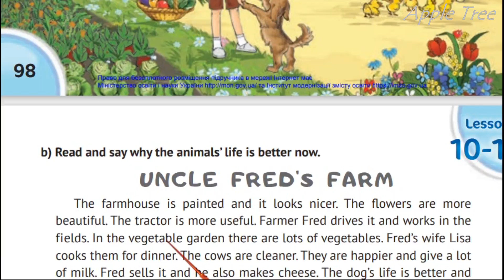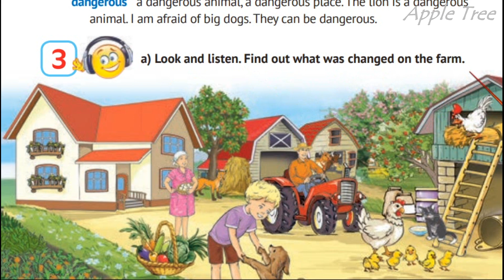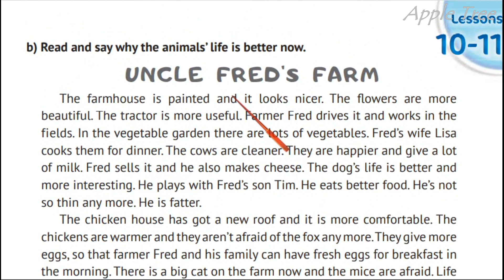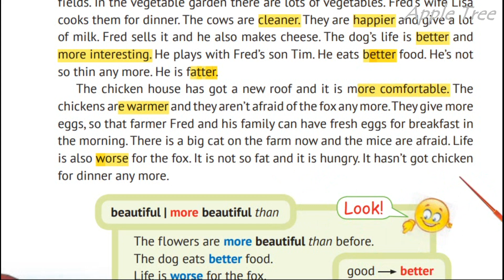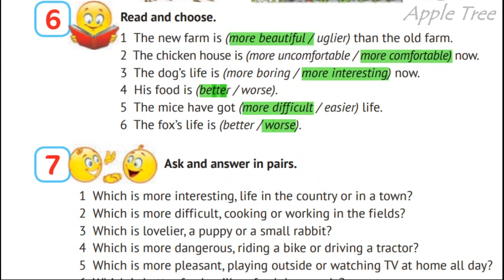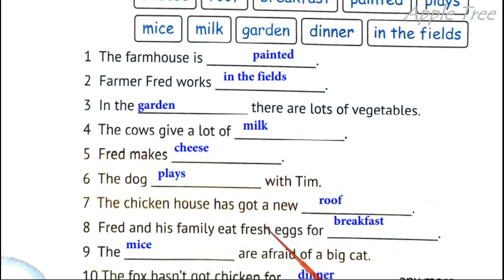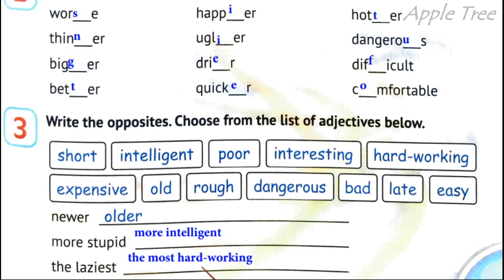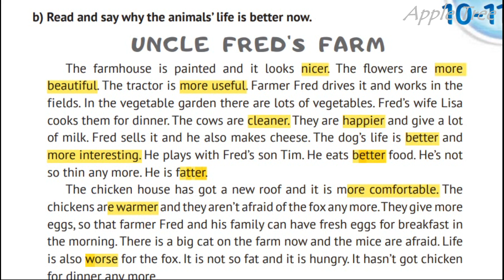NEW! Карпюк 4 НУШ Unit 5 The World Of Nature Уроки 10-11 Uncle Fred's Farm cторінки 98-100 & AВ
💥 Посилання на добірку відеоуроків за робочим зошитом авторів Косован, Вітушинська підручником Карпюк English with Smiling Sam 4

👥Для співпраці та інших комерційних пропозицій:
🌸Skype: ilonka_t12😊🌳